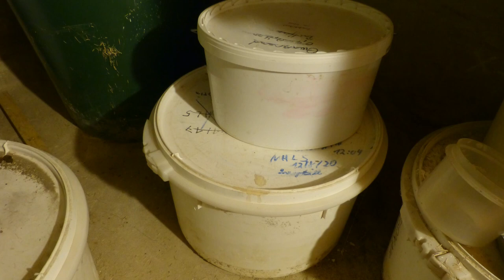Ein Geländer einbleien, Einbleien Teil 4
In diesem Video zeige ich das Einbleien des im vorigen Video hergestellten schmiedeeisernen Geländers.

Natürlich freue ich mich, wenn Ihr mich finanziell unterstützt. Ich finde eine Premium - Mitgliedschaft bei Youtube interessant, da die nervige Werbung wegfällt. Die habe ich selber auch, um alle Videos ohne Werbung anschauen zu können. Von der Premium - Mitgliedschaft aber auch wenn Ihr Werbevideos vor, zwischen oder hinter meinen Videos anschaut, erhalte ich einen Teil des Geldes. Damit habe ich dann Zeit und Motivation, weitere Videos mit Restaurierungstechniken, Handwerkszeug, Tischlerarbeiten aber auch alternativer Lebensweise herzustellen.
Auch mit dem Kauf von hochwertigem Restaurierungsmaterial auf unserer Homepage, könnt Ihr mich unterstürtzen:
Alternativ kann man auch eine Überweisung tätigen:
Kontoinhaber. Lothar Jansen-Greef
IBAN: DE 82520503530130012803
BIC: HELADEF1KAS
Vielen Dank